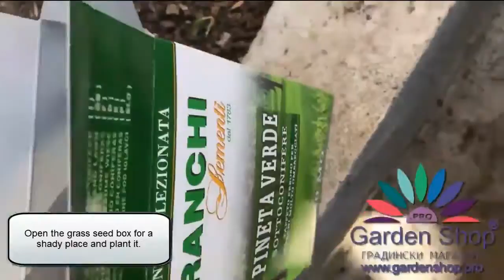How to plant grass seeds in Vadodara